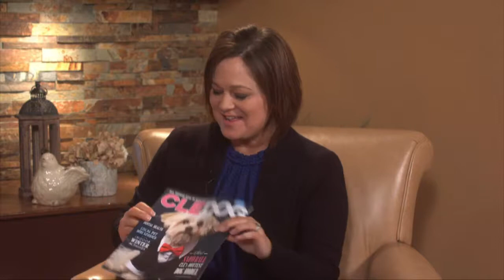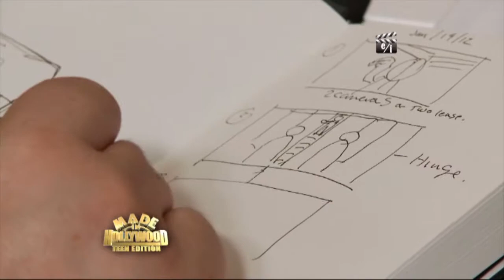Snowball, Animal Actor, on WMFD